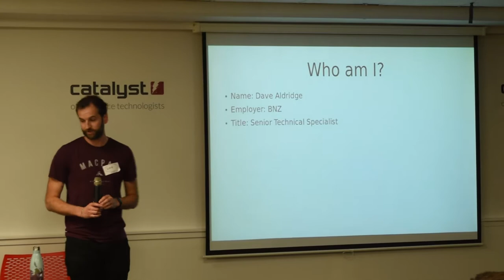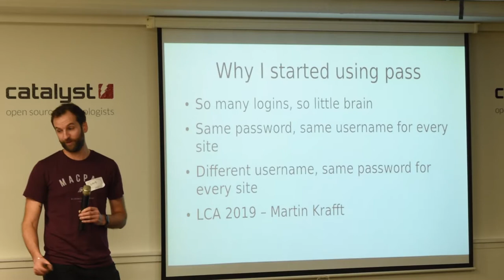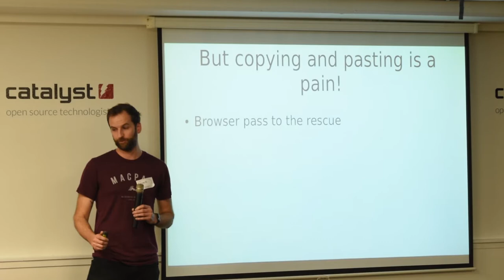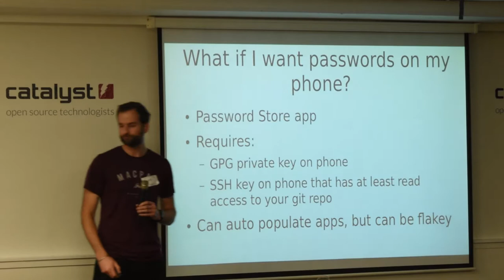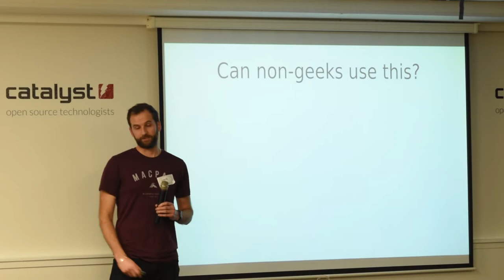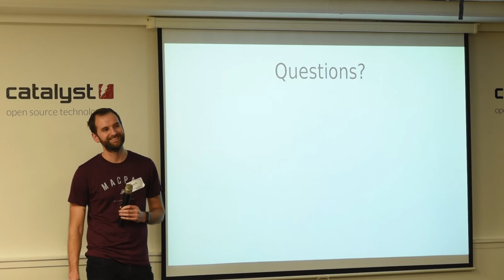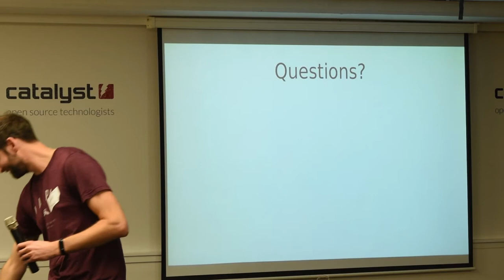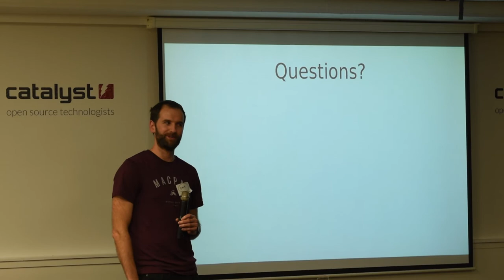Dave Aldridge: Password Store: Where to stick your passwords and stuff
Presentation by Dave Aldridge at WOSSAT in Wellington, New Zealand, on 18 July 2019.